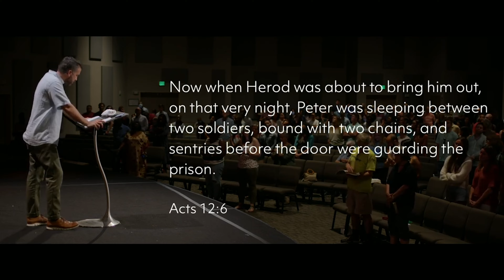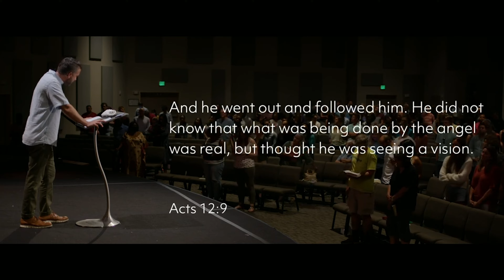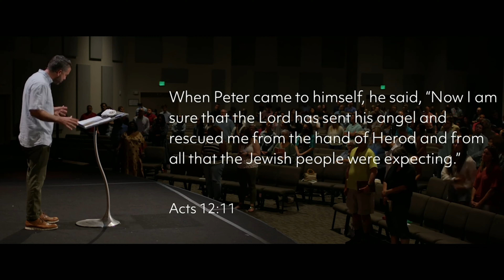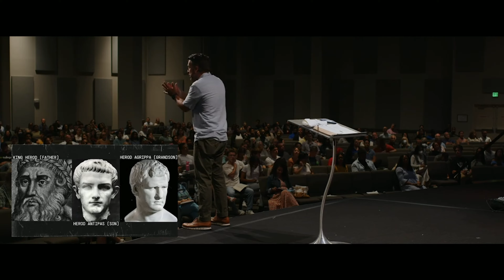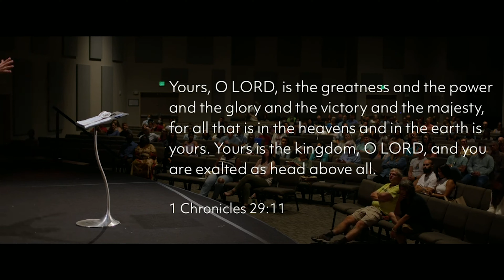History Belongs to the Prayer Warriors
Our Movement series continues as Pastor  Mike Patz calls us to tap into the powerful presence of God that comes when we pray. In Acts 12 the disciples were praying earnestly for the release of Peter from prison, and for the gospel to go forth. Our prayers fulfill the promise of God: "I want to partner with you!" History belongs to the people who pray.